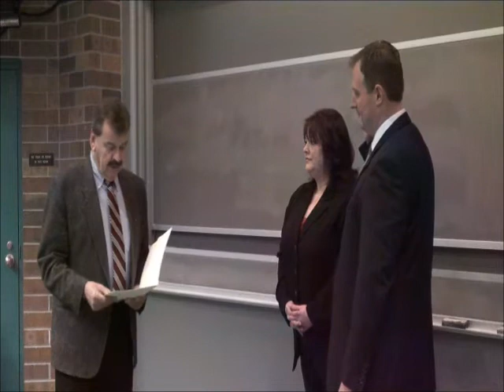dianda oath office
Scott Dianda (D-Calumet), newly elected State Representative for Michigan's 110th District, is sworn in to his office at Michigan Technological University on Dec. 8, 2012. William Laitila, Mayor of Hancock, Mich., administers the oath of office. Dianda thanks the audience of supporters for their work during the campaign and mentions education as one of his top priorities. (Video by Allan Baker for Keweenaw Now)